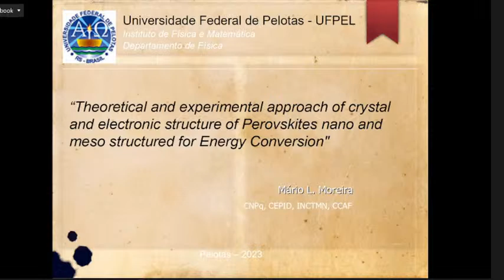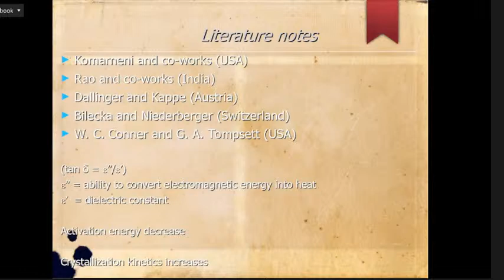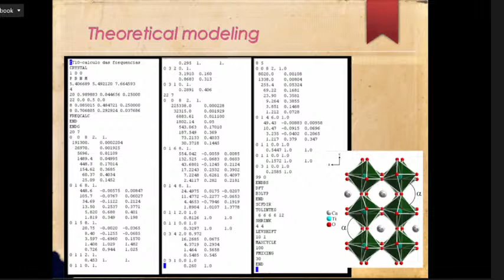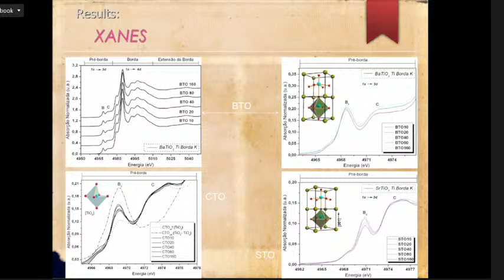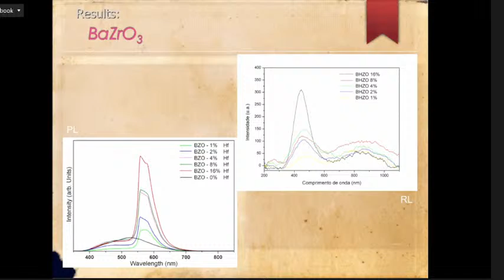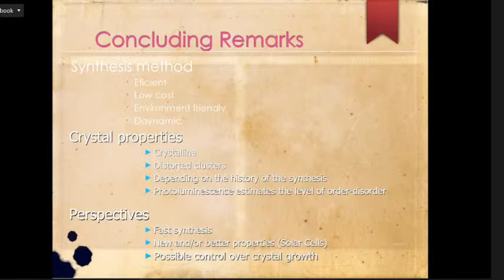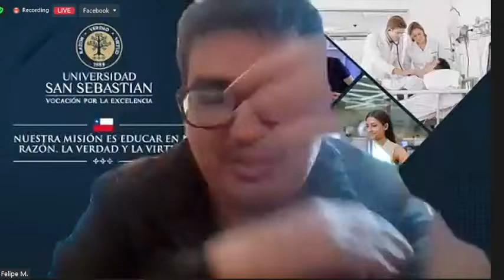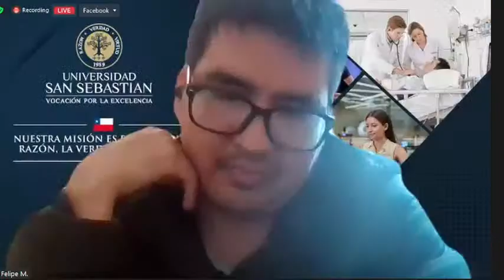Theoretical and experimental approach of crystal and electronic structure of Perovskites...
Theoretical and experimental approach of crystal and electronic structure of Perovskites nano and meso structured for Energy Conversion.
Mario Lucio Moreira
 Universidade Federal de Pelotas (UFPel).
Brasil
Seminario Internacional - Red LAFMAT